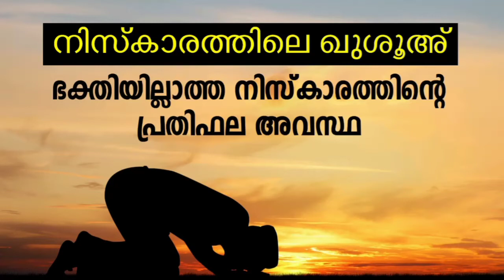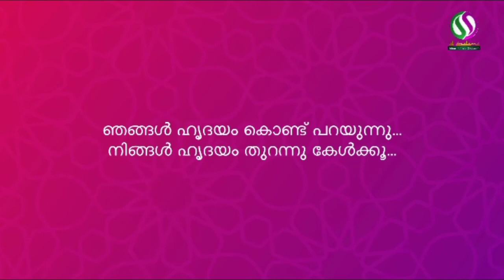നിസ്കാരത്തിലെ ഖുശൂഅ് | വിജ്ഞാന ജാലകം | EPI 33 | സി കെ എം ഫൈസി പുളിയംപറമ്പ്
▶ വിജ്ഞാന ജാലകം:
ഇസ്ലാമിക് സന്ദേശ ക്ലാസുകൾ
തിങ്കൾ, ചൊവ്വ, വ്യാഴം ദിവസങ്ങൾ വൈകിട്ട് 5 മണിക്ക്